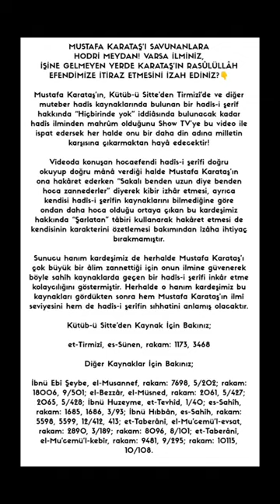KARATAŞ’IN İŞİNE GELMEYEN YERDE RASÛLÜLLÂH EFENDİMİZE İTİRAZ ETMESİ....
/ MUSTAFA KARATAŞ'I SAVUNANLARA
HODRİ MEYDAN! VARSA İLMİNİZ,
İŞİNE GELMEYEN YERDE KARATAŞ’IN RASÛLÜLLÂH EFENDİMİZE İTİRAZ ETMESİNİ İZAH EDİNİZ?👇

Mustafa Karataş’ın, Kütüb-ü Sitte’den Tirmizî’de ve diğer muteber hadîs kaynaklarında bulunan bir hadîs-i şerîf hakkında “Hiçbirinde yok” iddiâsında bulunacak kadar hadîs ilminden mahrûm olduğunu Show TV'ye bu video ile ispat edersek her halde onu bir daha din adına milletin karşısına çıkarmaktan hayâ edecektir!

Videoda konuşan hocaefendi hadîs-i şerîfi doğru okuyup doğru mânâ verdiği halde Mustafa Karataş’ın ona hakâret ederken “Sakalı benden uzun diye benden hoca zannederler” diyerek kibir izhâr etmesi, ayrıca kendisi hadîs-i şerîfin kaynaklarını bilmediğine göre ondan daha hoca olduğu ortaya çıkan bu kardeşimiz hakkında “Şarlatan” tâbiri kullanarak hakâret etmesi de kendisinin karakterini özetlemesi bakımından îzâha ihtiyaç bırakmamıştır.

Sunucu hanım kardeşimiz de herhalde Mustafa Karataş’ı çok büyük bir âlim zannettiği için onun ilmine güvenerek böyle sahîh kaynaklarda geçen bir hadîs-i şerîfi inkâr etme kolaycılığını göstermiştir. Herhalde o hanım kardeşimiz bu kaynakları gördükten sonra hem Mustafa Karataş’ın ilmî seviyesini hem de hadîs-i şerîfin sıhhatini anlamış olacaktır.

Kütüb-ü Sitte'den Kaynak İçin Bakınız;

et-Tirmizî, es-Sünen, rakam: 1173, 3468

Diğer Kaynaklar İçin Bakınız;